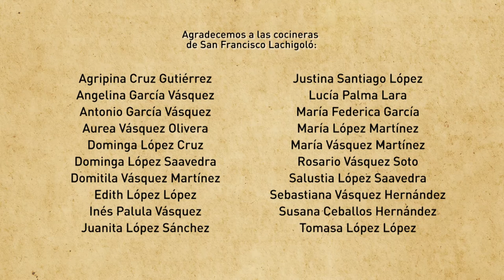Higaditos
En esta ocasión prepararemos Higaditos (que en realidad no sono higaditos).